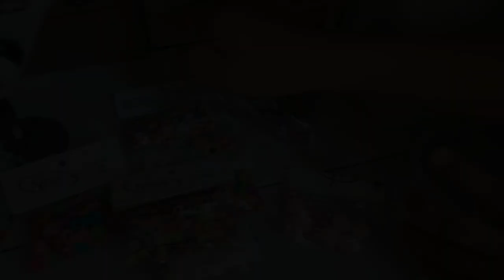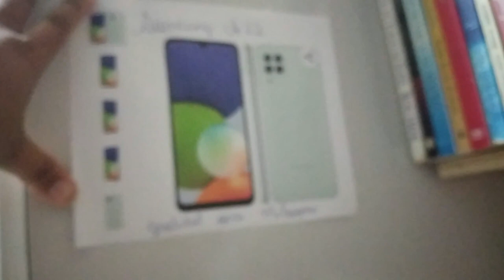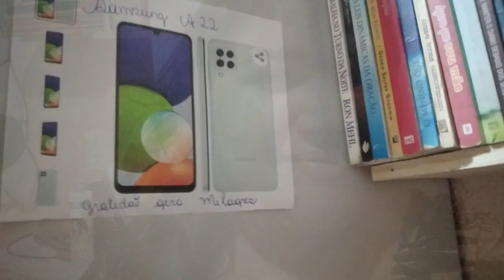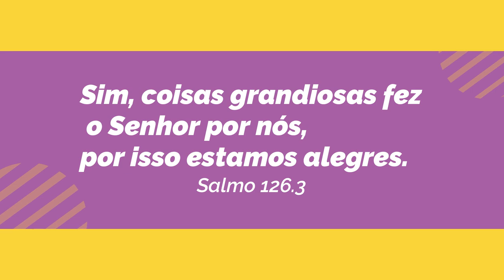REALIZEI UM SONHO - ESCOLHI MEU CELULAR